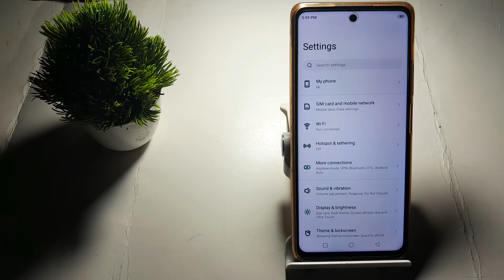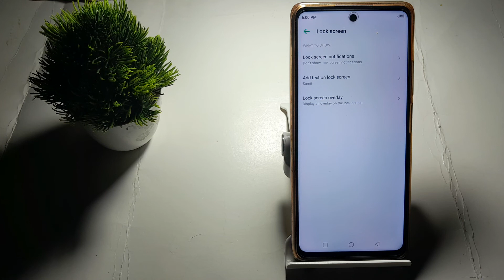how to set lock screen notification don t show lock screen notification in influx not 10 Pro